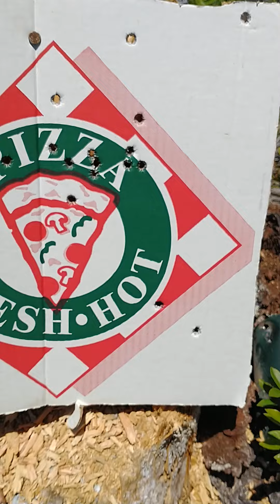June 15, 2021